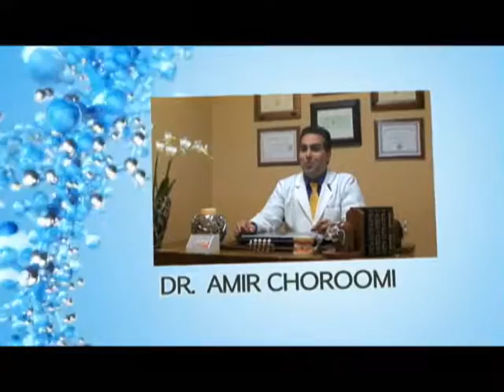Malibu Dentist Dental X-Rays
Agoura Dental

ntal Practice
%///50_342^98*400000^sin48 +61{tan42}____^5*30000@2_14%900000sin%34